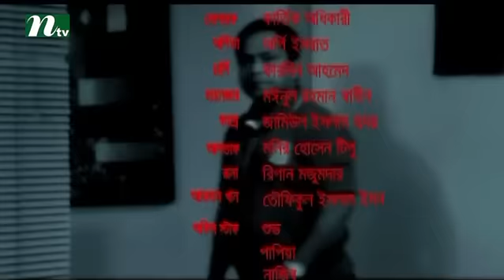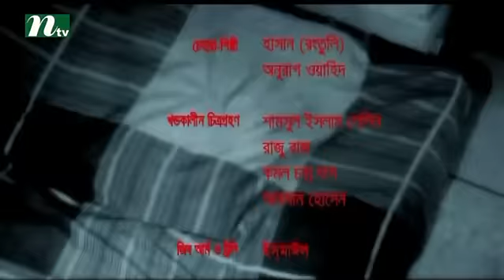Bangla Natok Aughoton Ghoton Potiyoshi (অঘটন ঘটন পটিয়সী) l Episode 64 I Prova, Jenny, Mishu Sabbir